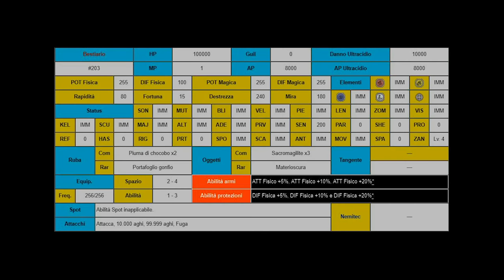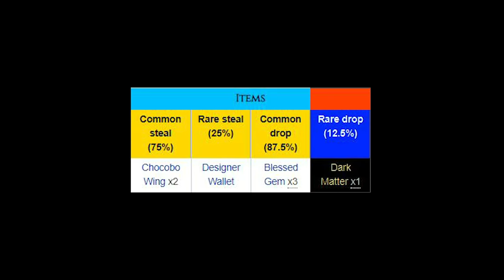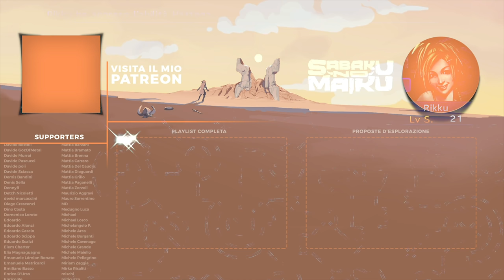"Chicche e Tangenti", Lo Spirito dell'Esperto III [20] - Final Fantasy X 'perfect' run